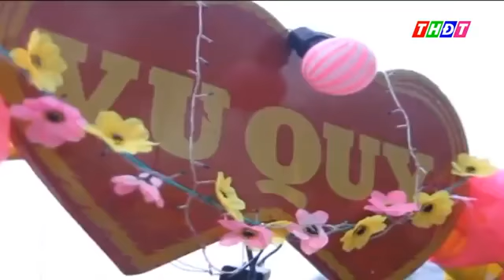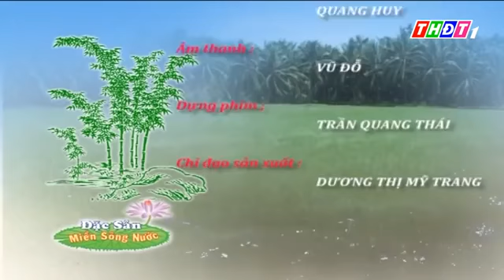Món ngon cho ngày cưới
Món ăn